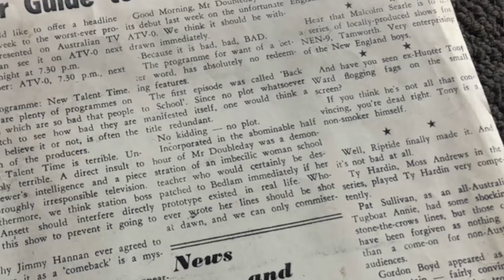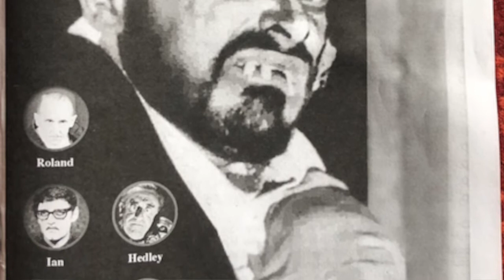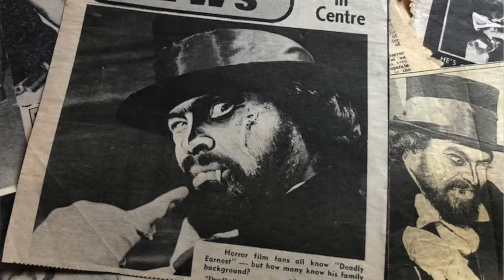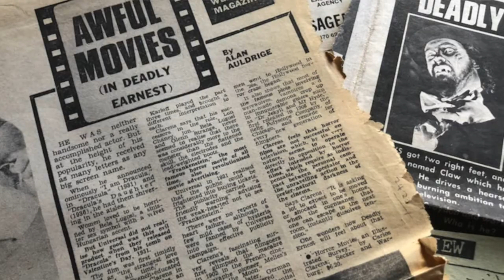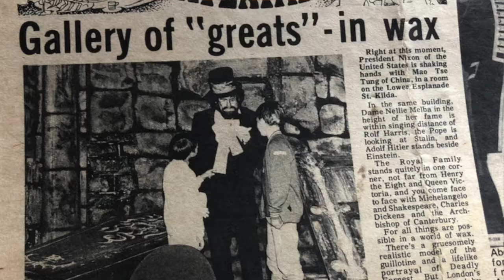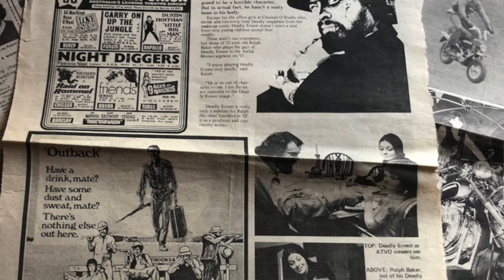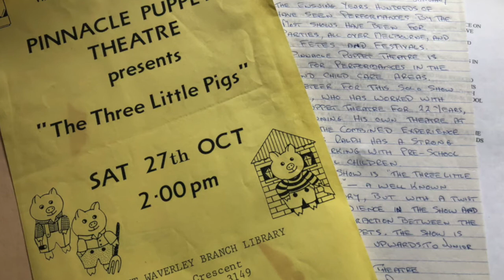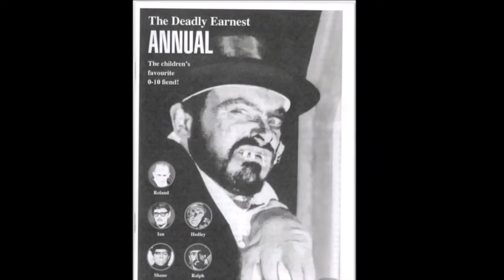The Life of Deadly Earnest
From the floors of Channel 0 (now known as Channel 10) to the screen as the 60's horror icon Deadly Earnest to over 30 years as a puppeteer, come join the journey as we discover the life of Ralph Baker.

Interview 9 March 2020

Ralph Baker 29 July 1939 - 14 July 2020

Ralph Baker, Deadly Earnest, puppeteer and television producer died yesterday.

Ralph Baker was born 29 July 1939 in Melbourne. He started having elocution lessons at the age of twelve and through his early teens he was a contestant at Eistedfods and other functions.

He got involved with amateur theatre and took jobs at GTV-9 then ATV-0 (now ATV-10).

He appeared in sketches in In Melbourne Tonight at GTV-9. As a floor manager at ATV-0 he worked on legendary music shows The Go!! Show, Kommotion and Uptight and read a part for the pilot of The Magic Circle Club.

In 1966 the-then Independent Television System (now Network Ten) began a revival of the TVW-7 Perth horror host Deadly Earnest, introducing B-feature horror films for a late night audience.

Ralph was selected to play the character to his own interpretation, dressing himself in top hat and gloves from the ATV wardrobe department.

Ralph's debut was on Friday 20 October 1967 at 10.30pm, introducing 1955 shocker The Beast with a Million Eyes. Simultaneously he adapted scripts for, then produced the comedy Good Morning Mr Doubleday, and wrote continuity links for the station.

After the film package was exhausted in 1971, Ralph introduced episodes of The Outer Limits for four months and was let go by ATV in May 1973.

He then purchased a cleaning business & then later on Ralph joined Lorrie Gardner and her Gardner Puppet Theatre and later formed his own Pinnacle Puppet Theatre.

The Gardner Puppet Theatre was Ralph's further contribution to the arts for 30 years. At its peak in the 19080's they were performing 500 shows a year. Ralph's contribution included performing, co-directing, script editing, puppet building...just to name a few things. Ralph was a consummate performer and extremely popular with the kids. Faultless in his delivery his charm, wit, impromptu quips and quick thinking when needed helped him become a stand out in his field and a great friend. Laurie Gardner was soo very lucky she snapped him up all those years ago!

Ralph continued to make appearances as Deadly Earnest and put on puppet shows, delighting children and those young at heart.

In 2011 Ralph appeared at Horrorpalooza! and was a nominee for the 2020 Horror Host Hall of Fame.

Ralph was diagnosed with myeloma in 2014, succumbing to the disease on Tuesday, 14 July 2020. He was 80 years of age, two weeks short of his 81st birthday.

He is survived by son Davin Baker, daughter Naomi Miller and second wife Mariam and her daughter Melina Macdonald.

- Martin Dunne is Deadly Earnest's biographer and is writing a thesis on the character.